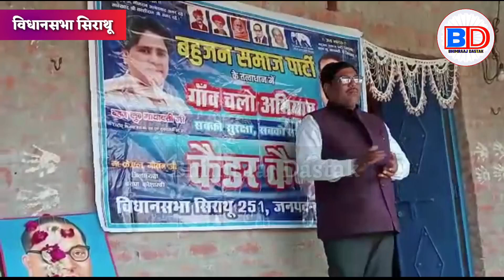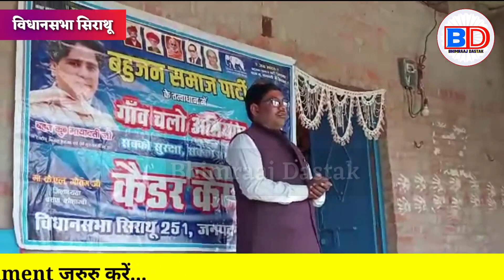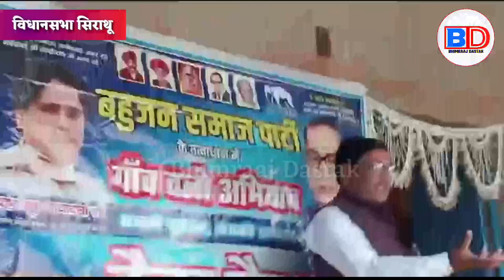बसपा का गांव चलो अभियान अब पहुंचा दरवाजे पर